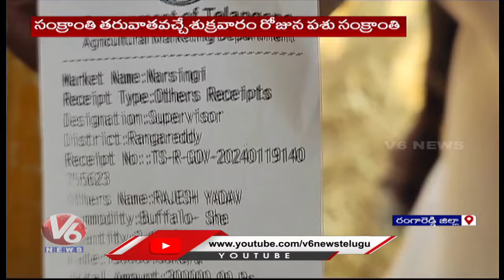Pashu Sankranti Jathara At Narsingh| Rangareddy | V6 News